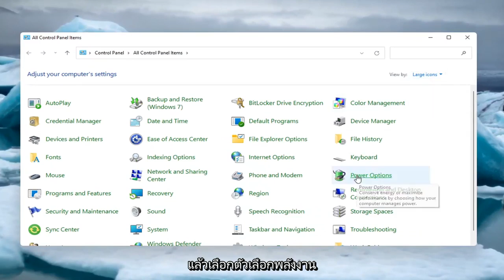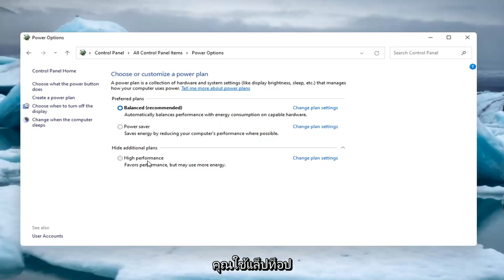วิธีเปลี่ยนโหมดพลังงานใน Windows 11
เปลี่ยนแผนการใช้พลังงานเป็น Windows 11 ประสิทธิภาพสูง [บทช่วยสอน]

Windows จะตั้งค่าพีซีทั้งหมดเป็นแผนพลังงาน "สมดุล" โดยค่าเริ่มต้น แต่ยังมีแผน "ประหยัดพลังงาน" และ "ประสิทธิภาพสูง" ด้วย ผู้ผลิตพีซีของคุณอาจสร้างแผนการใช้พลังงานของตนเองขึ้นมาด้วยซ้ำ อะไรคือความแตกต่างระหว่างพวกเขาทั้งหมด และคุณควรเปลี่ยนหรือไม่

Windows เสนอแผนการใช้พลังงานที่หลากหลายให้คุณ ขึ้นอยู่กับสถานการณ์ของคุณ พวกเขาช่วยให้คุณปรับแต่งวิธีที่เครื่องของคุณใช้พลังงานเพื่อยืดอายุการใช้งานแบตเตอรี่หรือบีบประสิทธิภาพออกจากคอมพิวเตอร์ของคุณมากขึ้น

แผนการใช้พลังงานแบบเนทีฟซึ่งดึงพลังจากคอมพิวเตอร์ของคุณออกมาได้มากที่สุดเรียกว่าประสิทธิภาพสูง อย่างไรก็ตาม มันไม่ได้มองเห็นได้เสมอไป ทำให้ผู้ใช้จำนวนมากคิดว่าไม่ใช่ตัวเลือกในเครื่องของตน โชคดีที่คุณสามารถแก้ไขแผนที่ขาดหายไปและทำให้มองเห็นได้อีกครั้ง

เปลี่ยนแผนการใช้พลังงานเป็น windows 11 ประสิทธิภาพสูง
วิธีเปลี่ยนแผนการใช้พลังงานให้เป็นประสิทธิภาพสูง
วิธีตั้งค่าแผนการใช้พลังงานให้มีประสิทธิภาพสูง
เปลี่ยนตัวเลือกพลังงานเป็นประสิทธิภาพสูง
วิธีเปลี่ยนแผนการใช้พลังงานเป็น windows 11 ประสิทธิภาพสูง